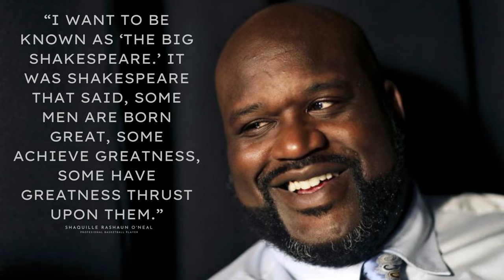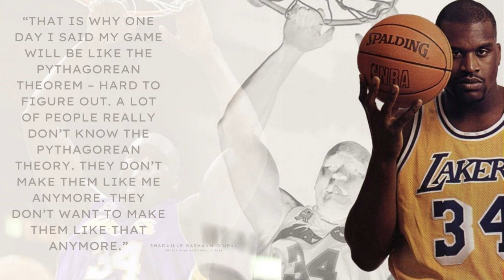Shaquille Rashaun O'Neal Quotes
Shaquille Rashaun O'Neal

Born March 6, 1972, known commonly as "Shaq" , is an American former professional basketball player who is a sports analyst on the television program Inside the NBA. O'Neal is regarded as one of the greatest basketball players and centers of all time. He is a 7-foot-1-inch (2.16 m) and 325-pound (147 kg) center who played for six teams over his 19-year career in the National Basketball Association (NBA) and is a four-time NBA champion.

After playing college basketball for the LSU Tigers, O'Neal was drafted by the Orlando Magic with the first overall pick in the 1992 NBA draft. He quickly became one of the best centers in the league, winning Rookie of the Year in 1992–93 and leading his team to the 1995 NBA Finals. After four years with the Magic, O'Neal signed as a free agent with the Los Angeles Lakers. They won three consecutive championships in 2000, 2001, and 2002. Amid tension between O'Neal and Kobe Bryant, O'Neal was traded to the Miami Heat in 2004, and his fourth NBA championship followed in 2006. Midway through the 2007–2008 season he was traded to the Phoenix Suns. After a season-and-a-half with the Suns, O'Neal was traded to the Cleveland Cavaliers in the 2009–10 season.[7] O'Neal played for the Boston Celtics in the 2010–11 season before retiring.[8]

O'Neal's individual accolades include the 1999–2000 Most Valuable Player (MVP) Award; the 1992–93 NBA Rookie of the Year award; 15 All-Star Game selections, three All-Star Game MVP awards; three Finals MVP awards; two scoring titles; 14 All-NBA team selections, and three NBA All-Defensive Team selections. He is one of only three players to win NBA MVP, All-Star Game MVP and Finals MVP awards in the same year (2000); the other players are Willis Reed in 1970 and Michael Jordan in 1996 and 1998. He ranks 8th all-time in points scored, 6th in field goals, 15th in rebounds, and 8th in blocks. O'Neal was honored as one of the league's greatest players of all-time by being named to the NBA 50th Anniversary Team in 1996. Due to his ability to dunk the basketball and score from close range, O'Neal also ranks third all-time in field goal percentage (58.2%). O'Neal was elected into the Naismith Memorial Basketball Hall of Fame in 2016. He was elected to the FIBA Hall of Fame in 2017. In October 2021, O'Neal was again honored as one of the league's greatest players of all-time by being named to the NBA 75th Anniversary Team.

In addition to his basketball career, O'Neal has released four rap albums, with his first, Shaq Diesel, going platinum. O'Neal is also an electronic music producer, and touring DJ, known as DIESEL. He has appeared in numerous films and has starred in his own reality shows, Shaq's Big Challenge and Shaq Vs. He hosts The Big Podcast with Shaq. He was a minority owner of the Sacramento Kings from 2013 to 2022 and is the general manager of Kings Guard Gaming of the NBA 2K League